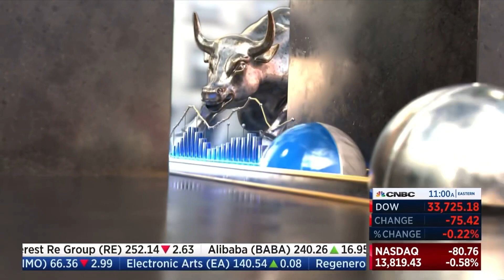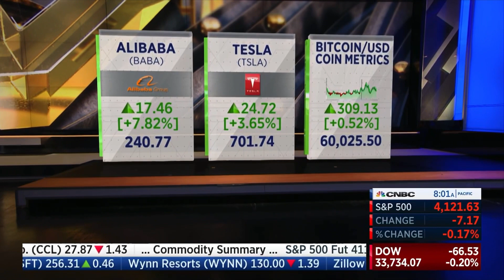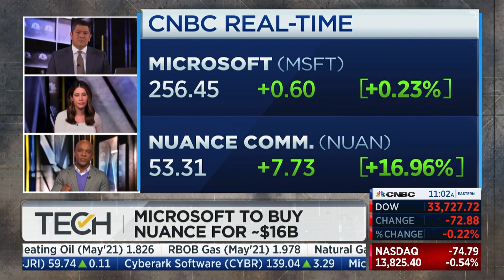CNBC - Premiere of “TechCheck” Intro